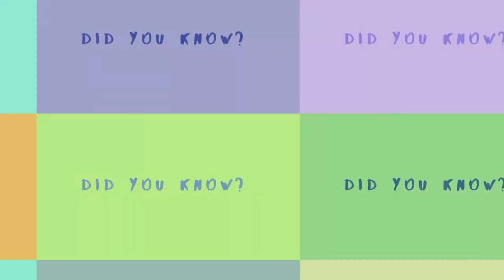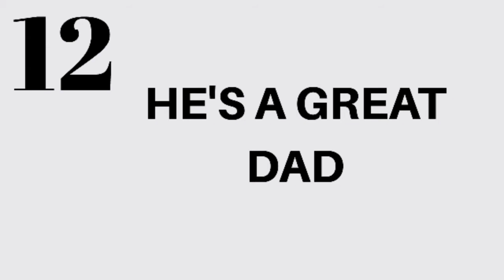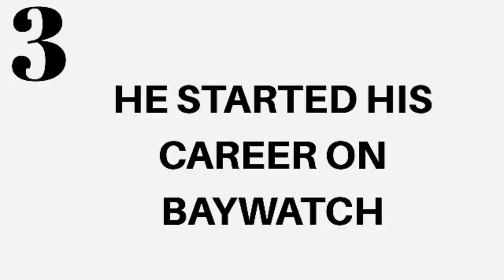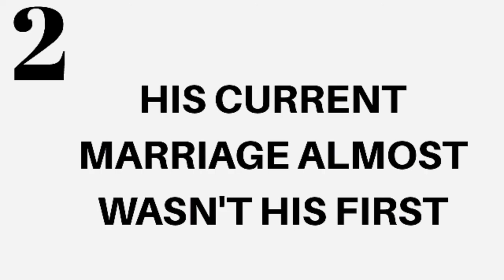20 Unique Photos That'll Change The Way We See Jason Momoa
Jason Momoa is one of the most amazing actors out there, with a physique to kill for.
He was born in Hawaii, although he moved to Iowa with his mother when he was quite young, after his parents split up.
Here are 20 amazing pictures that'll change the way we see him. He is an amazing Dad, Friend, model and his best color is pink!